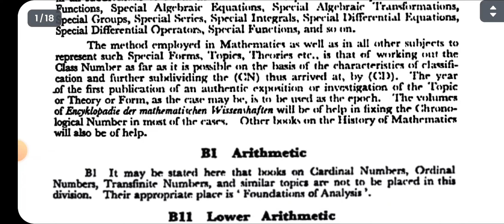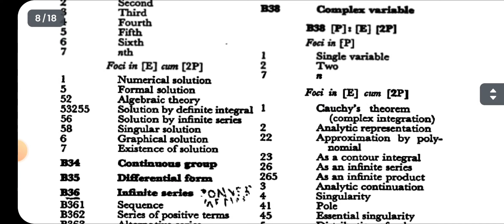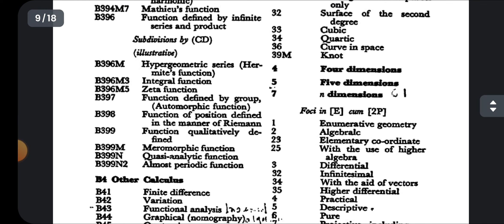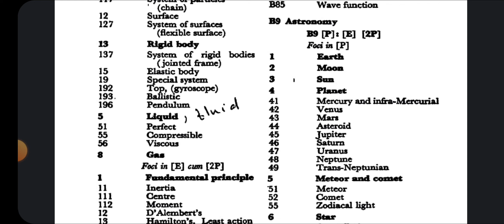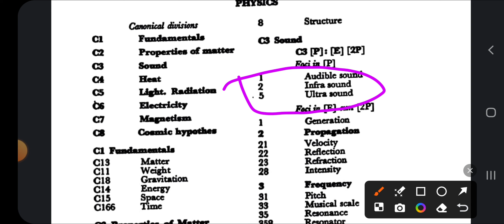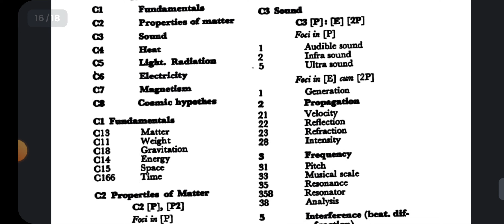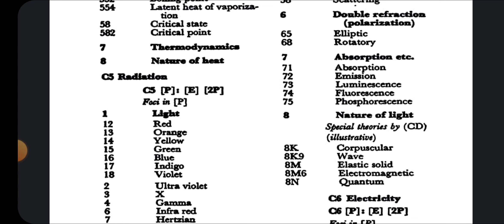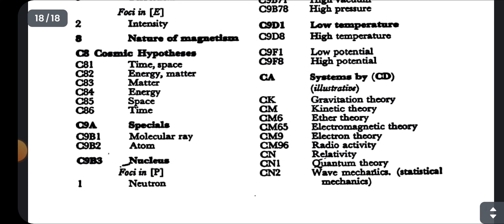colon classification revision class 3 day 2024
Dlis blis practical paper video

Dlis 02 पेपर के लिए

Dlis 02 old paper solution

Blis 03 paper